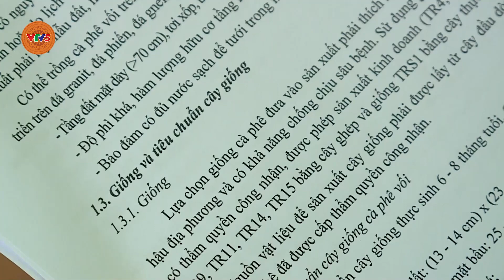Hiệu quả tam nông trong xây dựng nông thôn mới | VTV5